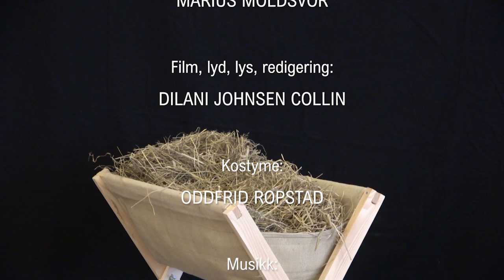Episode 21 En av gjeterne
Manus:
RANDI ROPSTAD
etter ide fra Mitt umulige barn av Jostein Ørum

En av gjeterne:
MARIUS MOLDSVOR

Kostyme:
ODDFRID ROPSTAD

Musikk:
EIRIK VILDGREN

Med støtter fra:
Nord-Hålogaland bispedømmeråd

2022